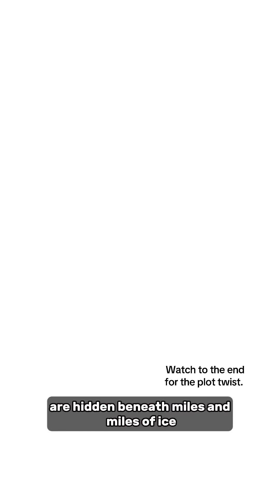Scientists Discover a Massive Lake Hidden Beneath Antarctica